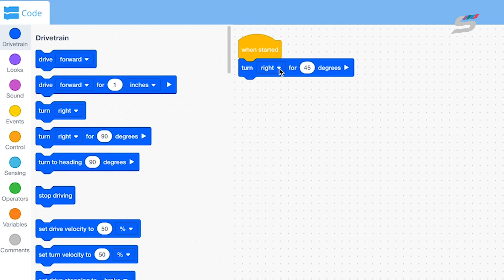VEX IQ Code Blocks: programando giros con la base de movimiento